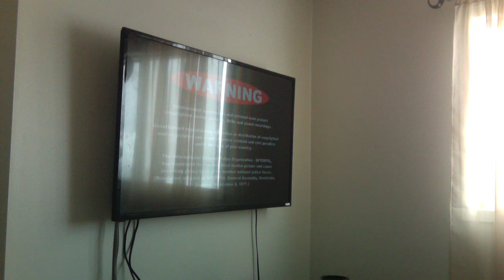Opening To the mask 2003 DVD RARE KELLOGGS CANADIAN COPY)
Here's a special opening never before seen on youtube, The 2003 Alliance Atlantis DVD Of The Mask Kelloggs Version
NOTE: Unfortunatley This DVD is scratched
1 Warning Attention
2 Alliance Atlantis
3 DVD Menu English French Selection
4 New Line Cinema Logo